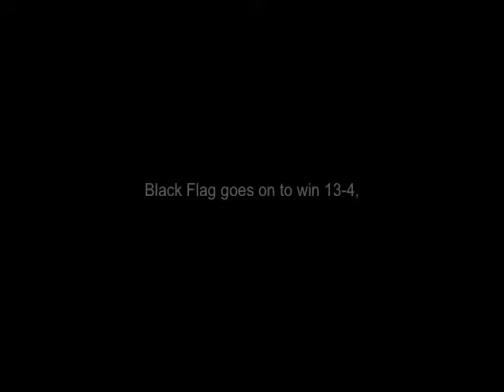Manila Spirits 2009 finals - Black Flag vs. Shiock